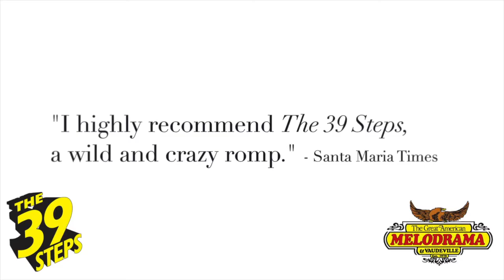39 Steps B Roll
Footage from The Great American Melodrama's production of The 39 Steps, which ran January 21st through March 6th, 2016.